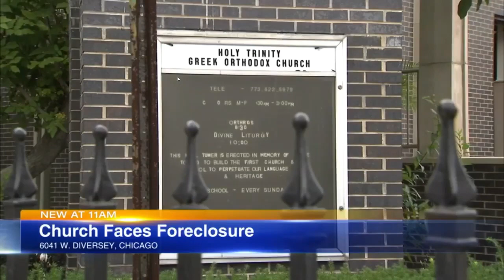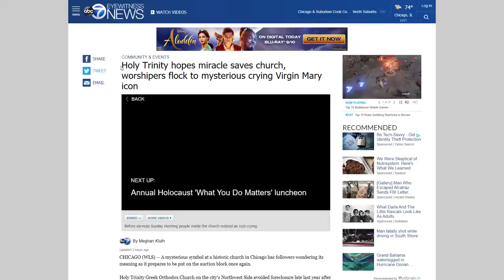Δάκρυσε η Παναγία στην Αγία Τριάδα του Σικάγου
Πιστεύω ότι είναι ένα σημάδι ότι η χριστιανική κοινότητά μας έχει προστασία» δηλώνει στους Chicago Sun Times η Elena Susan.
Μέλη της ενορίας με δηλώσεις τους στο δίκτυο NBC 5 δηλώνουν ότι έχουν ακούσει για εικόνες που δακρύζουν αλλά είναι η πρώτη φορά που είδαν μία από κοντά.
Αξίζει να σημειωθεί ότι σήμερα είναι προγραμματισμένο το ραντεβού με το ομοσπονδιακό πτωχευτικό δικαστήριο που καλείται να αποφασίσει το μέλλον του ναού.
Ο Μητροπολίτης Σικάγου κ. Ναθαναήλ είχε δηλώσει στα μέσα του ότι «η λύση έχει να κάνει με χρήματα, η ενορία χρωστάει αυτή τη στιγμή περίπου 8 εκατ. δολάρια και αφού δεν τα έχει, κήρυξε πτώχευση και η τράπεζα προχωρεί με τον πλειστηριασμό»
Ο Μητροπολίτης Ναθαναήλ επισήμανε ότι νιώθει πολύ άσχημα, διότι κλείνει ένας ναός και πληρώνονται αμαρτίες και λάθη και ότι καταλαβαίνει τους ανθρώπους που αντιδρούν δικαίως, ακόμη και αν δεν ξέρουν τι συμβαίνει ακριβώς.